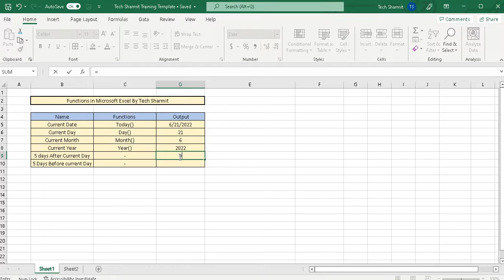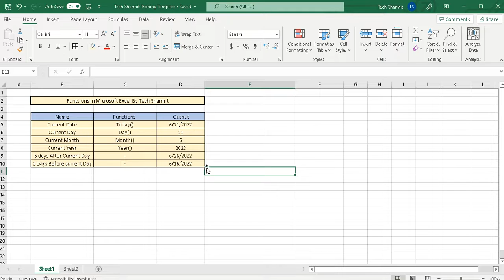Session 30: Excel functions (Part-6) in Excel | excel course | date function in excel in hindi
1. Introduction of excel function.
2.  Example of today,  day, month, year function in excel.